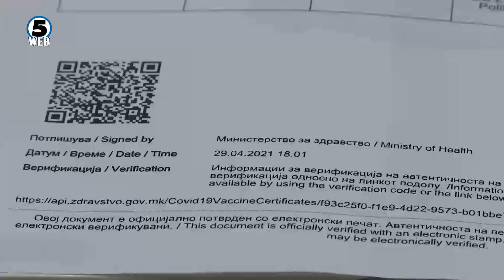Доколку состојбата не се влоши по 15 јуни ќе се укине полицискиот час, а ќе има и концерти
Се ближи ли крајот на корона агонијата?